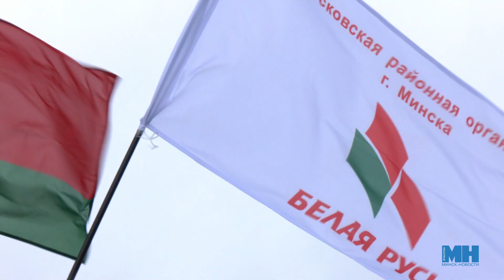Сотни минчан возложили цветы к стеле «Минск — город-герой» || День защитников Отечества в Беларуси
День защитников Отечества и Вооруженных Сил Республики Беларусь отмечают в Минске. 23 февраля - это день мужества и героизма всех поколений защитников.
Началом праздника послужила церемония возложения цветов к стеле "Минск - город-герой". Первыми почтили память героев представители общественного объединения "Белая Русь". Следующими патриотическую эстафету принял Белорусский республиканский союз молодежи.
На протяжении дня общественные объединения и неравнодушные минчане будут возлагать цветы в память о защитниках Беларуси.

Над сюжет работали: Каролина Пракофьева, Игорь Посохов.